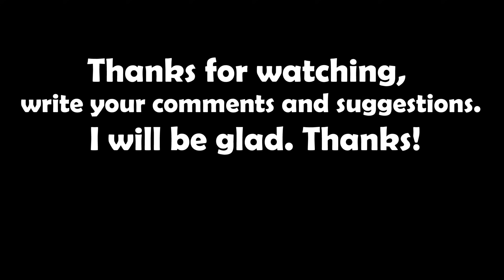Vehicles and Building Crashes, Collapse #6 - Teardown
Music in the video:
- Go Get 'Em Tiger - The Whole Other